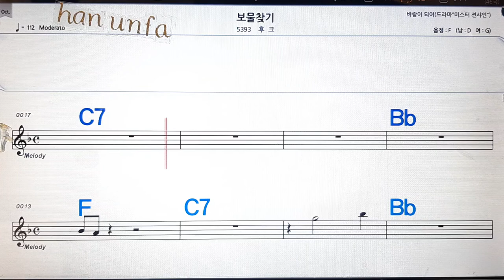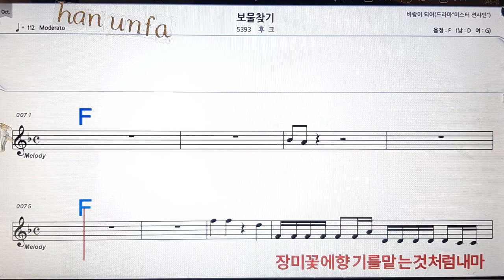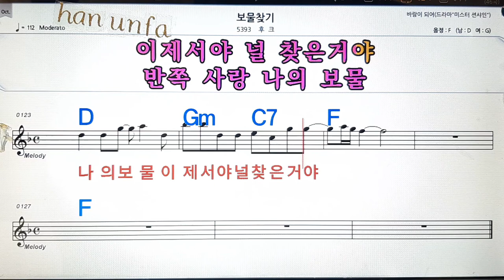보물찾기/후크💋노래방, 통기타 , 코드 큰악보, 가라오케, 반주💖Karaoke, Sheet Music, Chord, MR